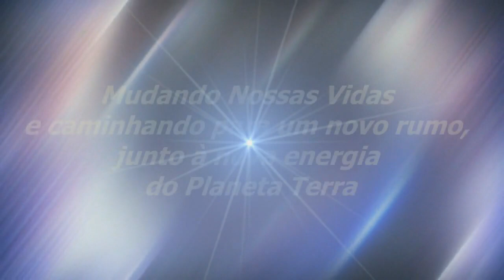A Energia Que Vem Da Alma | Sinuhe da Silva Vieira - Momentos Especiais Regeneração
Veja Esse Vídeo! A Energia Que Vem Da Alma | Sinuhe da Silva Vieira-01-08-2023-Momentos Especiais do Programa Regeneração de 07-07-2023-A Nossa Luz Interior | Assista, também, na Íntegra,